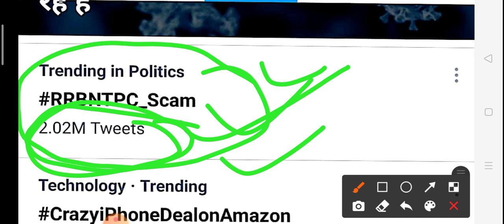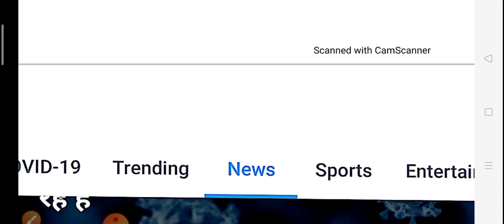rrb ntpc result scam ।। railway ntpc cut off scam ।। ntpc revised result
railway ntpc result scam
ntpc result scam
ntpc revised cut off
ntpc cut off scam
railway ntpc cut off scam
railway high cut off
ntpc scam
rrb ntpc scam
NTPC score card
NTPC result
ntpc cbt 1 result
ntpc
railway board reply